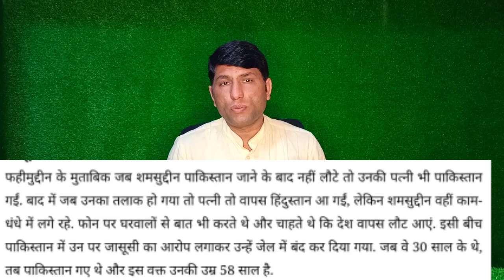इंडियन 🇮🇳शमशुद्दीन को 😭पाकिस्तान सरकार ने झुटे केस में 28 सालों तक 🧔🇮🇳.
indian samsudin,
pakistan jal in samsudin,

Account-Ashok Kumar
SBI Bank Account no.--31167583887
IFSC Code-SBIN0031123